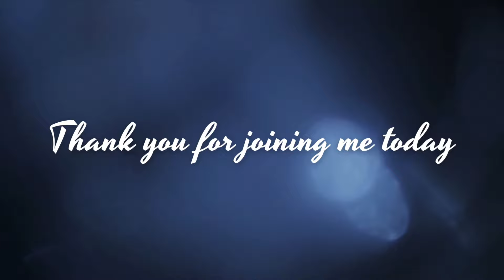JOIN ME AS WE PRAY THE CHAPLET OF DIVINE MERCY - 03:04:24 (SAINT PHILIP & JAMES FEAST DAY)